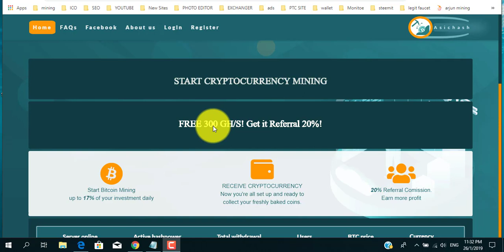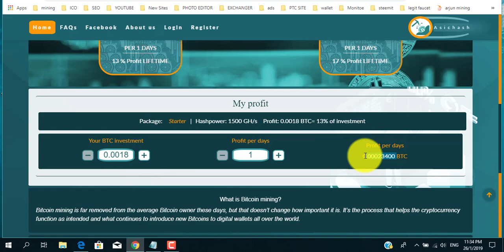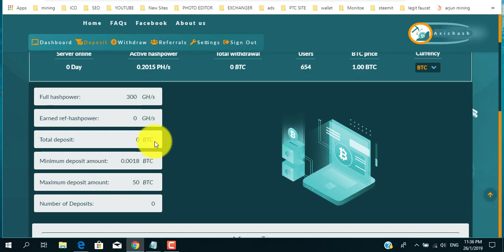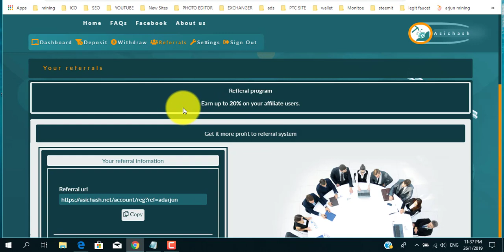New Free Bitcoin Cloud Mining Site 2019 | Earn Free Bitcoin